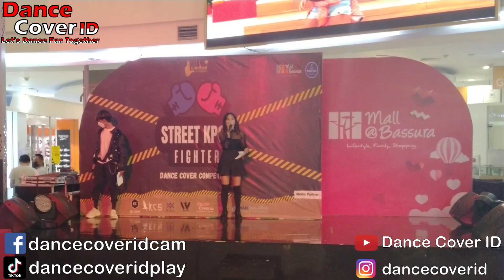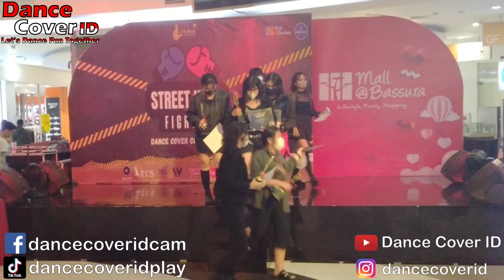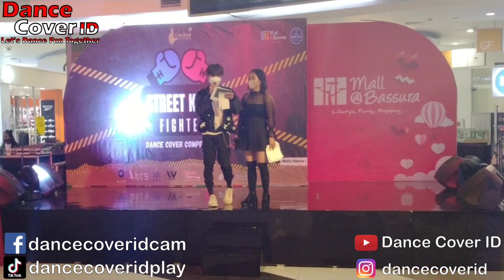Pengumuman Pemenang Street KPOP Fighter Mall Bassura 200322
Event : Street KPOP Fighter by @limited_allstar